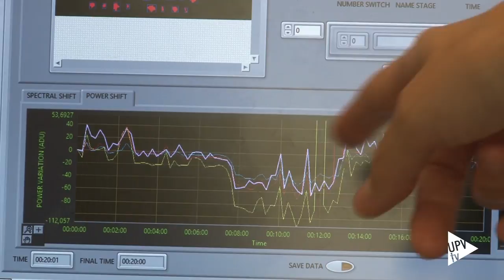Nueva técnica para sensores fotónicos de alta sensibilidad - Noticia @UPVTV 20-06-2017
Investigadores de la Universitat Politècnica de València han desarrollado una nueva técnica para sensores fotónicos de alta sensibilidad. Entre sus aplicaciones, podría facilitar la detección precoz de diferentes enfermedades, así como de amenazas biológicas.

Los investigadores trabajan actualmente en su aplicación en dispositivos de diagnóstico precoz de distintos tipos de cáncer, en el marco del proyecto europeo SAPHELY. Mediante el uso de esta técnica de detección se llevará a cabo una identificación con alta sensibilidad de los niveles de biomarcadores de tipo microARN en una pequeña muestra de sangre del paciente.

Entre sus principales ventajas, esta técnica permite obtener sistemas de análisis con una elevada sensibilidad. Además, detecta de forma directa analitos con masa molecular reducida y sin necesidad de PCR, lo que reduce costes y tiempo.

Patentada por la UPV, la técnica podría aplicarse también en la monitorización de contaminantes medioambientales.